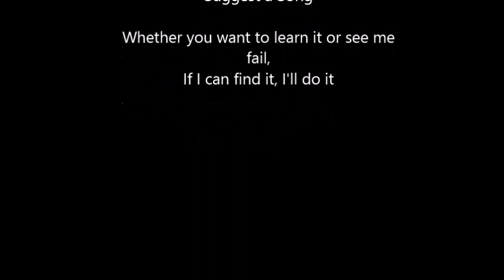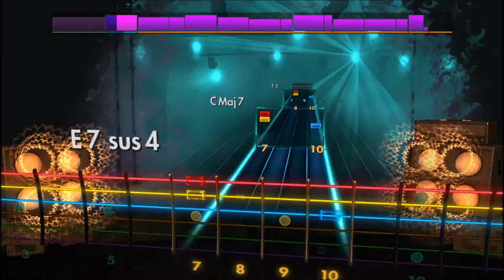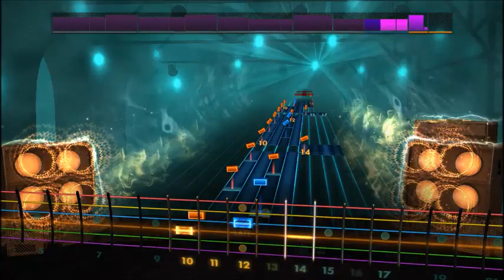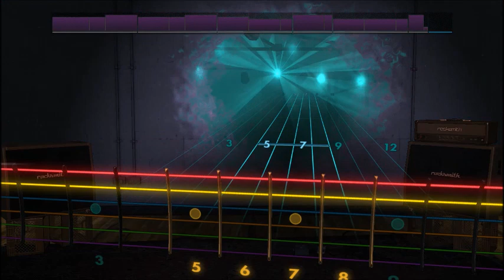Black Veil Brides - Knives And Pens (Lead) Rocksmith 2014 CDLC